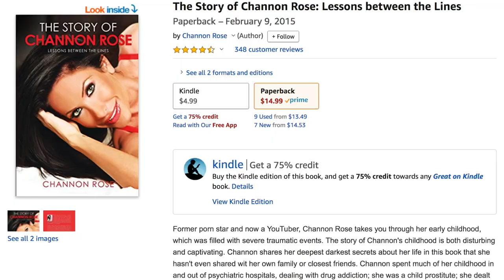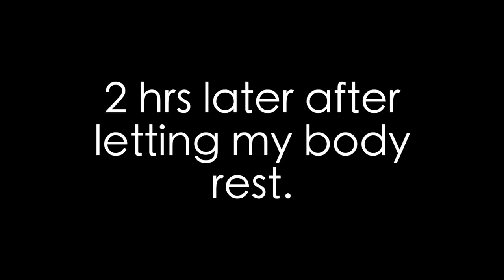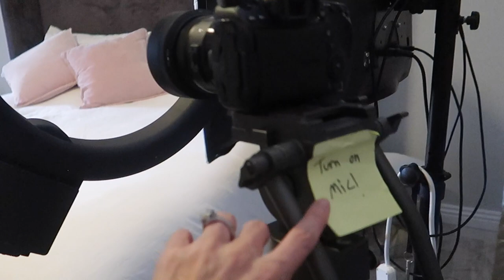Day In The Life Pregnant & On Bed Rest With A Toddler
Day in the life pregnant & on bed rest with a toddler. Love Channon Rose

FAQ
My name is Channon Rose I am a wife/mom & social media influencer/youtuber.

Yes, my husband and I struggled for years to get pregnant & after a long heartbreaking journey we had our miracle rainbow baby Snow through an IVF treatment.